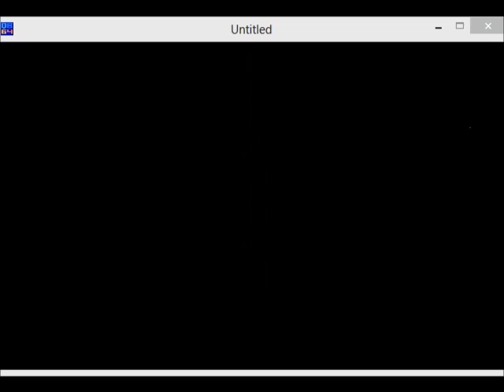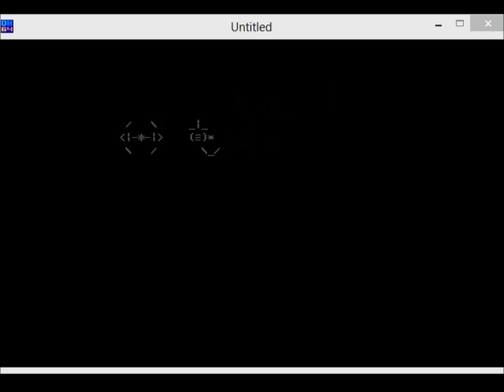ASCII Animations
Remember GW-BASIC and its successor Quick-BASIC? Back in the mid-1990s I made little animations using various ASCII characters.

You are welcome to use this video of my creations as you wish, add music to it, whatever. It's all good. Any appreciation this video can get would please me.

It started off with a PHI-fighter getting destroyed by a red-colored degree symbol "drop". Before long it became a series of fighters and their attempts to evade the red drop and/or each other...some more successfully than others.

I refer to them as:

PHI-fighters (looks like a TIE fighter, but with a Greek letter phi in the middle - the most maneuverable of the designs)

THETA-wing (same as above, but with a theta)

Asterisk fighter (same as above, but armed)

Gunship (limited to upward motion; zetas within indicate loaded armaments: green drops from the cannons and a red laser from the center)

ZETA-boat (limited to up or down motion; similar looking to a gunship, but full of zetas; can be armed both offensively and defensively)

UFO (strange, energy dense ship)